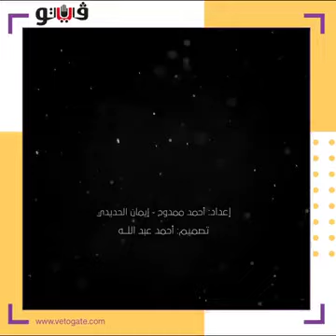حرب أهلية وجرائم إنسانية.. هل تنقسم إثيوبيا على يد آبي أحمد؟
أعلن أمس الأحد، إقليم أمهرة الذي ينحدر منه رئيس الوزراء الإثيوبي آبي أحمد، التعبئة العامة لمواجهة مقاتلي الجبهة الشعبية لتحرير تيجراي.